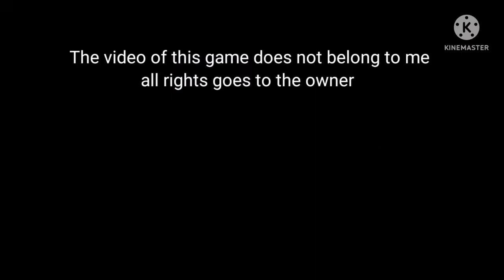Sonic Forces Tf2 dub Sonic vs infinite part 1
This is the first part of fight i will upload the second part maybe today or later.
Cast:
Sonic (Scout)
Infinite (Merasmus)
Silver (Medic)